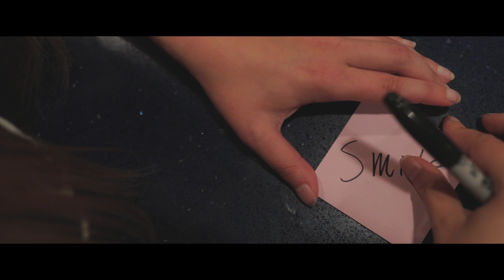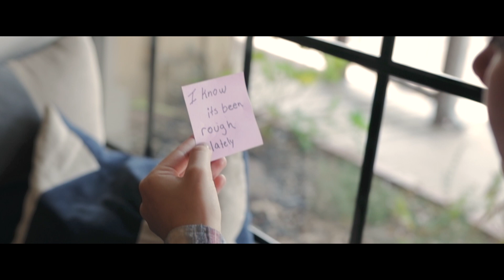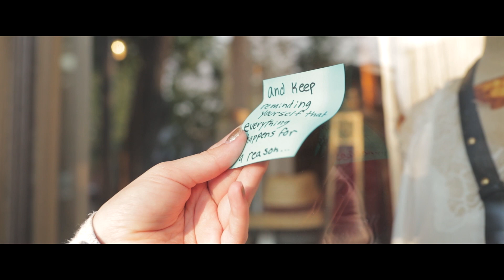Smile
I went down to Pleasanton to collaborate with Husain Agarwala and Miranda Harries. At 10 am we had no idea what we were doing, 12 hours later, here we are.